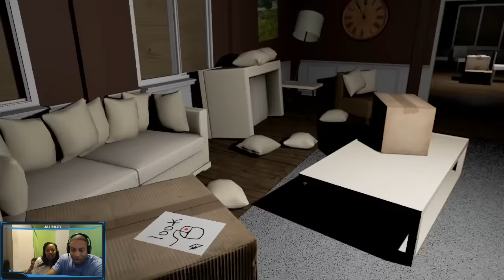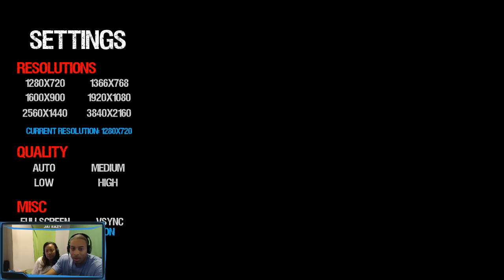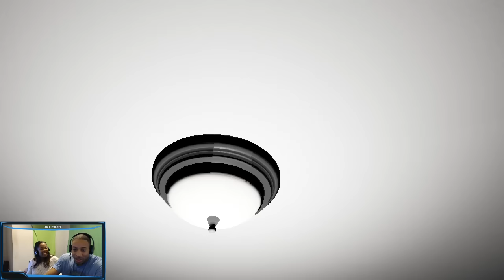Emily Wants to Play - HORROR GAME - 2 Eazy Gaming - Jai Screams like a Bri lol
Jai screams like a bitch as Bri Eazy tries to calm him down then fails lol